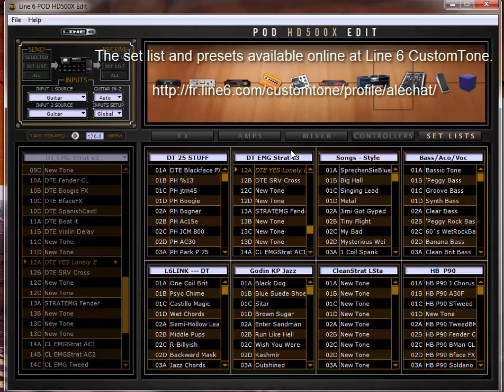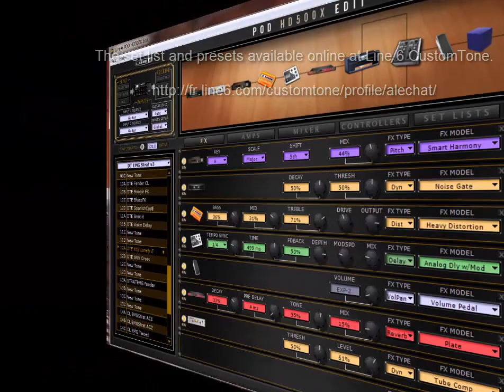POD HD500X with DT25 amp Line 6 (DTE Lonely) . Tutoriels vidéos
Line 6 POD HD500X with DT25 amp
Guitar: Sound Treatments
Preset in the style of Yes